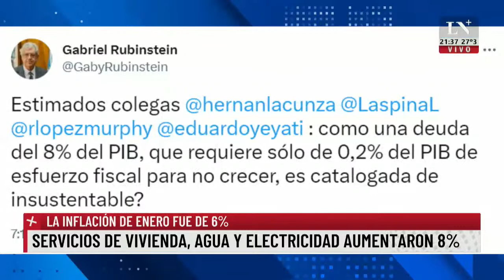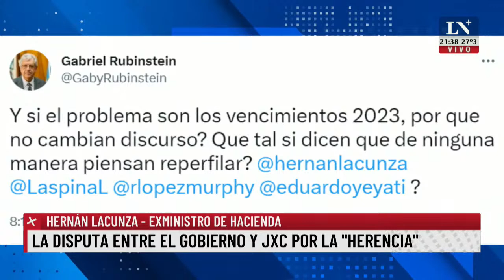Hernán Lacunza: "Es muy difícil que este gobierno recupere la credibilidad"